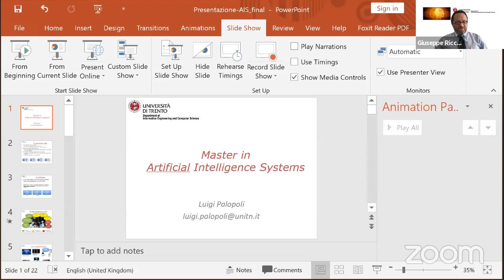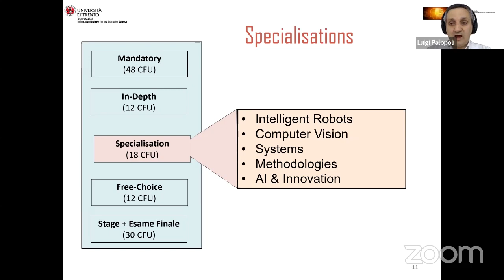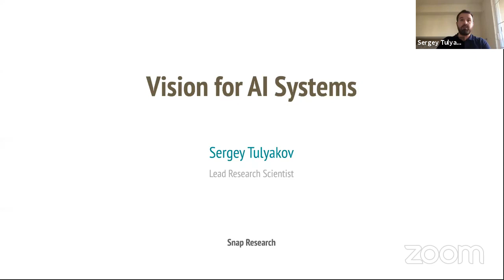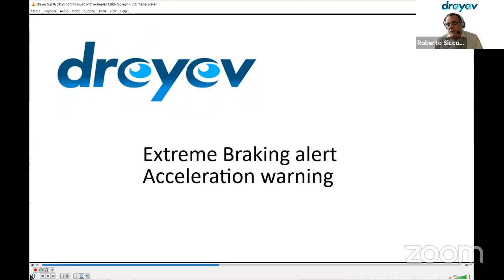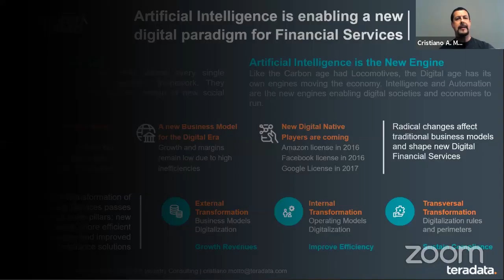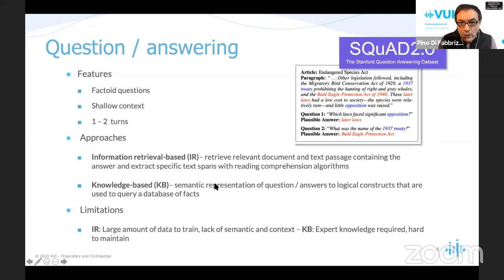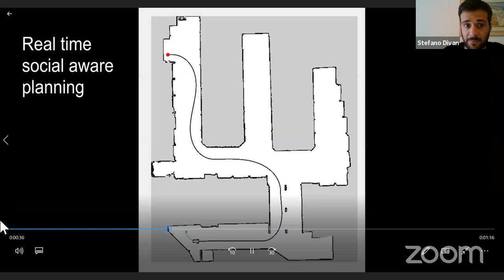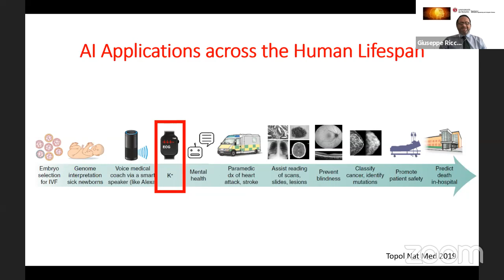Presentation of the Master in Artificial Intelligence Systems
Presentation of the Master in Artificial Intelligence Systems and Panel discussion with world industry leaders, entrepreneurs  and scientists.
Chaired by Prof. Luigi Palopoli and Prof. Giuseppe Riccardi

6:05 Opening by the University Rector Prof. Paolo Collini and the Department Chair Prof. Paolo Giorgini

16:55 Presentation of the Master

Interviewing world industry leaders, enterpreneurs and scientists
32:08 Fabio Casati, ServiceNow, USA
41:36 Sergey Tulyakov, Snap, USA
50:56 Roberto Sicconi, Dreyev (TeleLingo), USA
1:02:10 Cristiano A. Motto, Teradata, Singapore
1:10:44 Giuseppe ( Pino ) Di Fabbrizio, VUI, USA/Italy
1:20:00 Luigi Palapoli- Giulio Vivo, Centro Ricerche Fiat, Italy
1:28:07 Stefano Divan, Dolomiti Robotics, Italy
1:32:17 Marco Zenati, Harvard U, USA

1:38:52 Open Q&A from audience